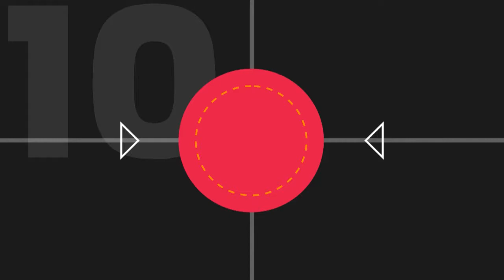Fabricio Oberto y sus 10 mejores jugadas